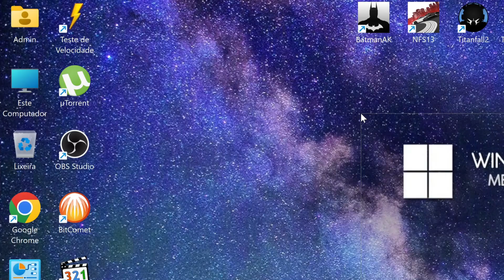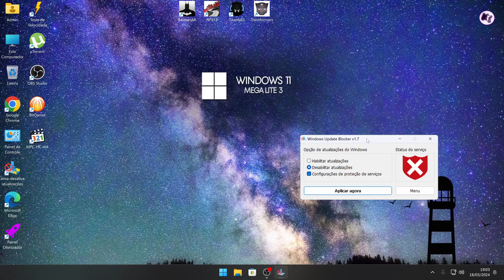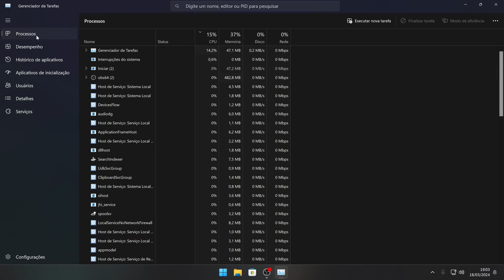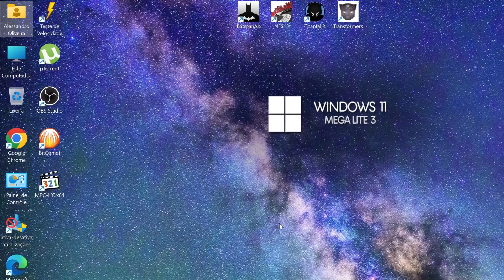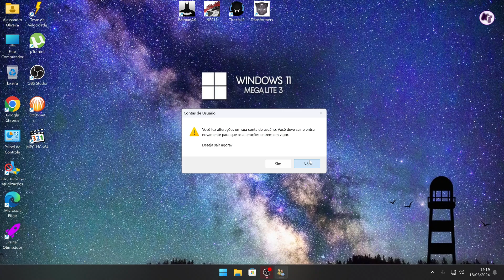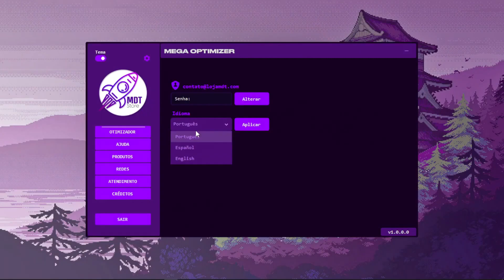WINDOWS 11 MEGA LITE 3.0 VERSÃO 2024 FULL OTIMIZADO MDT STORE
00:00 = Introdução
00:20 = Resumo sobre o novo Patch Mega Lite
01:15 = Conheça a RESENDE STORY !!!
02:05 = Vídeo copilado de testes no windows 11 v3
02:56 = Análise e amostras do Windows 11 v3 2024
09:09 = Mega Optimizer funciona mesmo?
10:26 = Eai, curtiu esse conteúdo?